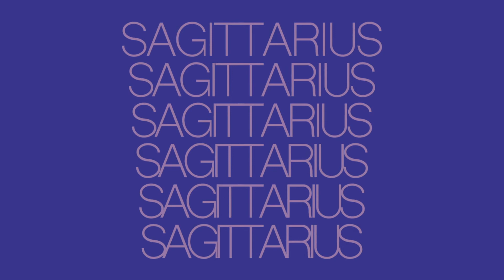Sag Stack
Blu Phoenix Rising Media LLC- making great documentaries and shorts but creating video assets for our fellow creators. If you'd like personalized social media animations or lower 3rd fly-ins see the PriceCard below: RATES FOR CREATOR & DIRECT SALES 20 - 30 sec sales promo $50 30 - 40 sec sales promo $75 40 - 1 minute $125 Any sale promo/Creator videos longer than a minute will be charged an extra $25 per additional sec. Social Media Personalized Graphic BPRMLLC will personalize your social media with a 10 sec or less animation - $25 Personalized Lower 3rd - 5 secs Animated info profile to share with clients on IG or Facebook - 30 secs - $65 (Please include information you want clients to see includes: Company Name, Your name/handle, website, Your service/profession)

Blu Phoenix Rising Media LLC’s name comes from my 3 year stint homeless with 3 pups. I was gifted a van that only went 35 miles an hour. She broke down and we lived out of her until I was able to get back up on my feet. While in her I wrote down all my business models, script ideas, affirmations, epiphanies, and even watched some movies. The van was our protection and catalyst to rising from the ashes like a phoenix.

Enough of that! I have a documentary about my journey. Please comment if you can relate or if someone is going through something similar.

I also create motion graphics for faith based and tarot you tubers. I enjoy both. They’ve helped me get through some tough time! Follow this link and spice up your tarot readings and sermons. Send me your requests and I’ll see what I can do!